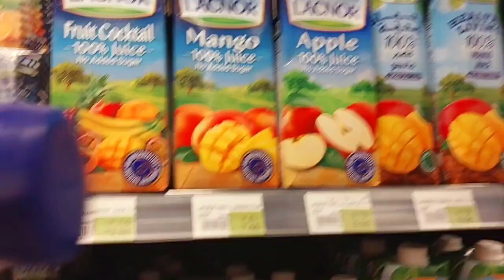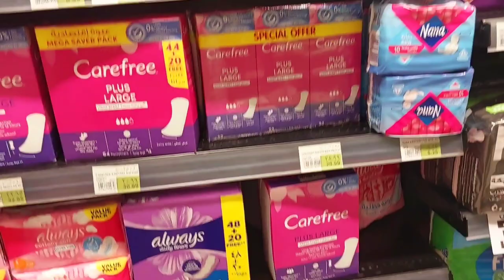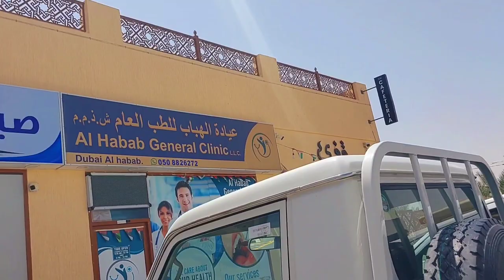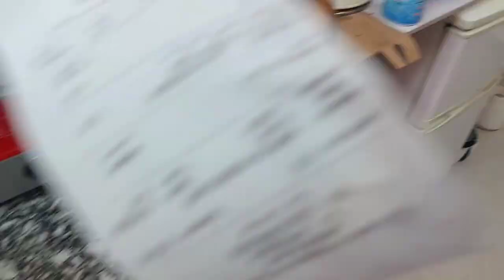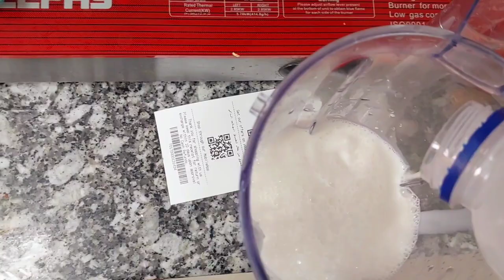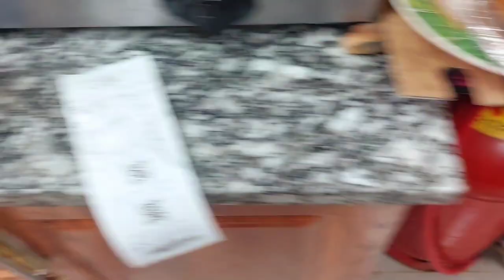MY DUBAI ROOM TOUR | DUBAI BED SPACE RENT IN DUBAI | FOOD EXPENSES IN DUBAI|DUBAI VLOG|SHARING ROOM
THIS VIDEO IS ALL ABOUT MY JOURNEY AS PHARMACIST.  A SMALL PHARMACY VISIT IN DUBAI